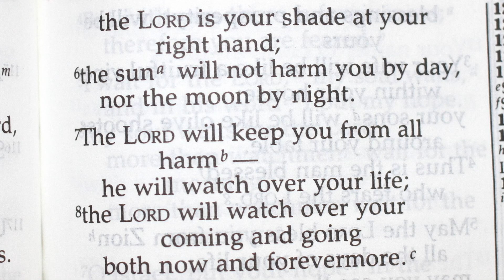Holy Bible - Psalm 121 : 1 - 8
1 I lift up my eyes to the mountains—
2 My help comes from the Lord,
    the Maker of heaven and earth.
3 He will not let your foot slip—
    he who watches over you will not slumber;
4 indeed, he who watches over Israel
    will neither slumber nor sleep.
5 The Lord watches over you—
6 the sun will not harm you by day,
7 The Lord will keep you from all harm—
8 the Lord will watch over your coming and going